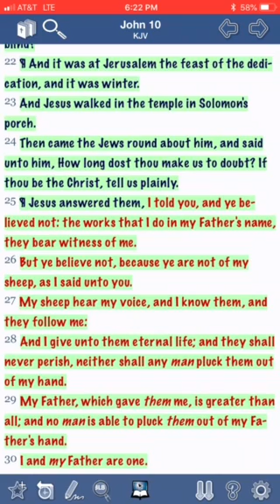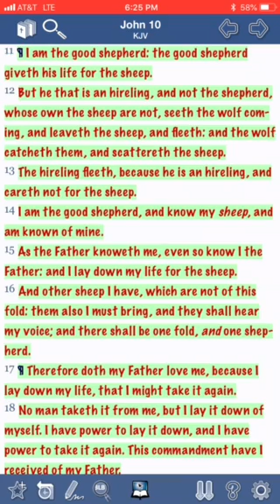Be a good shepherd and not a hireling! Pt. 2